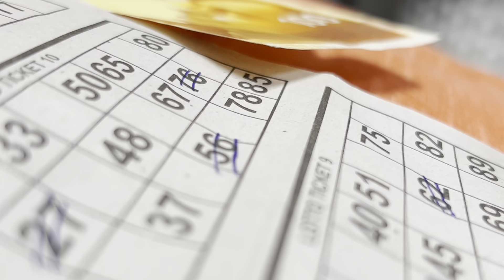A Perfect Day with Friends and Family ❤️